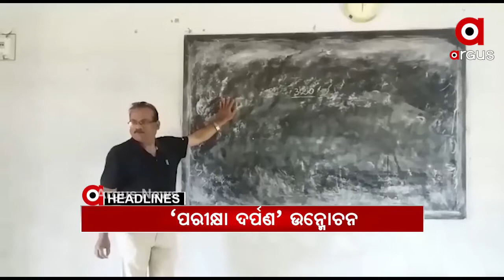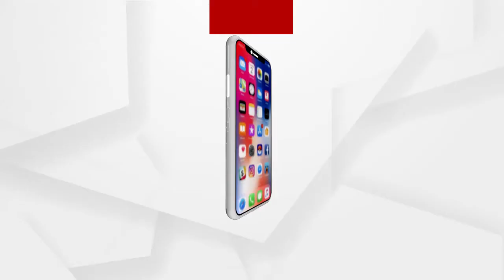Headlines 1pm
ଉନ୍ମୋଚନ ହେଲା ପରୀକ୍ଷା ଦର୍ପଣ...
ଭିନ୍ନକ୍ଷମ ମହିଳାଙ୍କୁ ଯୌନ ନିର୍ଯାତନା ପ୍ରସଙ୍ଗ...
ବସ ଟର୍ମିନାଲକୁ ନେଇ ବିଜେଡିରେ କେଁ...
ଗୋପ ବିଡିଓଙ୍କ ଅଡିଓ ଓ ଭିଡିଓ ଭାଇରାଲ ଘଟଣା...
ଦିଲ୍ଲୀ ହିଂସା ପଛରେ କିଏ?...
ଖଣ୍ଡା ଧରି ପୋଲିସ ଉପରେ ଆକ୍ରମଣକାରୀ କିଏ?...
ଯାଜପୁର ମୂଳାପାଳ ଦିଆଲଖଣ୍ଡି ରାସ୍ତାକଡରୁ ଅଚିହ୍ନା ଯୁବତୀଙ୍କ ମୃତଦେହ ଉଦ୍ଧାର...
ବହୁଚର୍ଚ୍ଚିତ ମାହାଙ୍ଗା ବିଜେପି କର୍ମୀ ବିକାଶ ଜେନା ହତ୍ୟା ଘଟଣା...